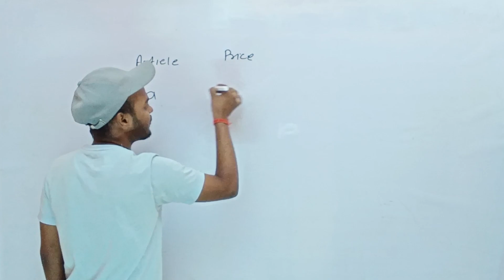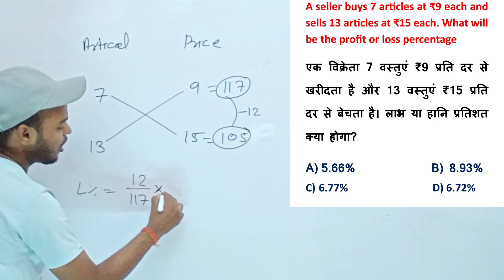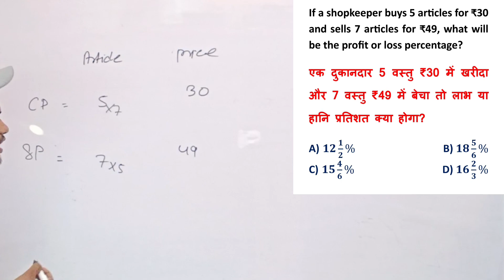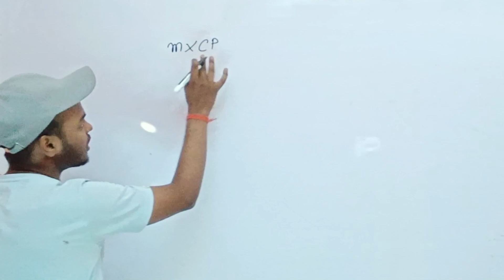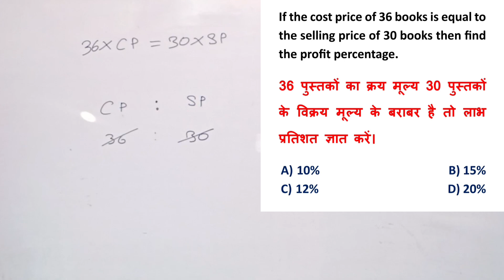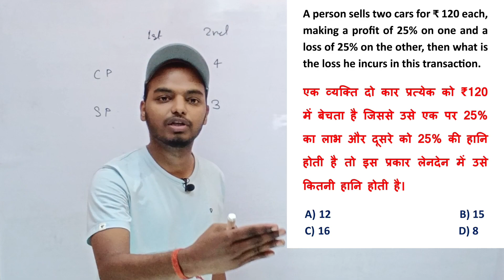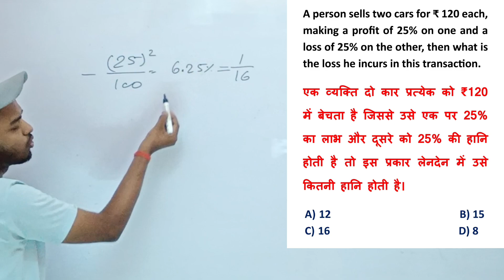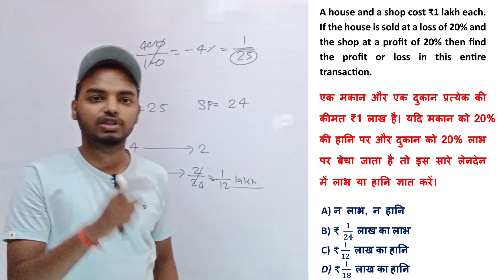Profit and Loss | class-03 | Bihar SSC Inter level exams | Maths by Sagar Kumar Sir